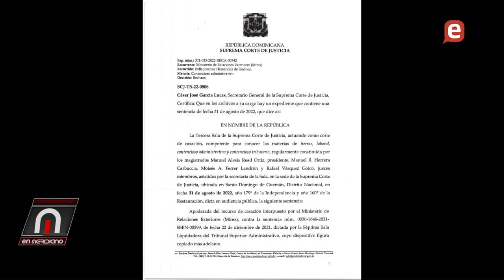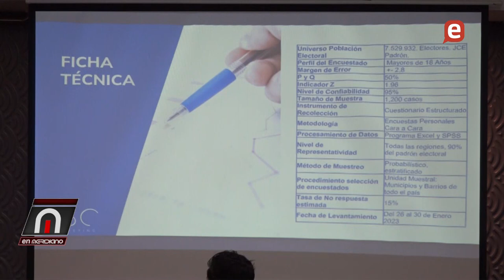Ex empleada del MIREX denuncia Institución se rehúsa a pagar sentencia a su favor